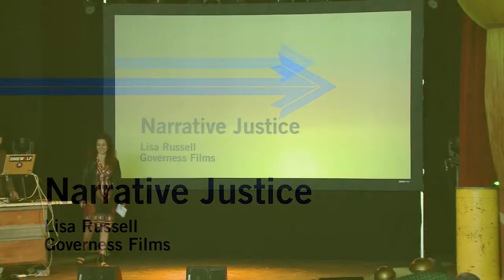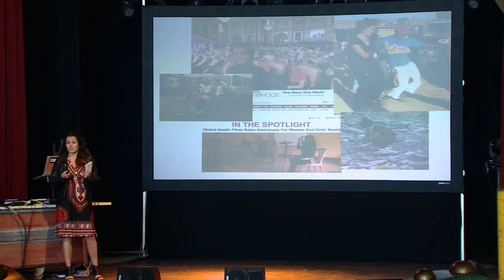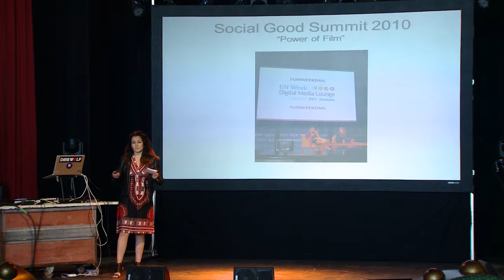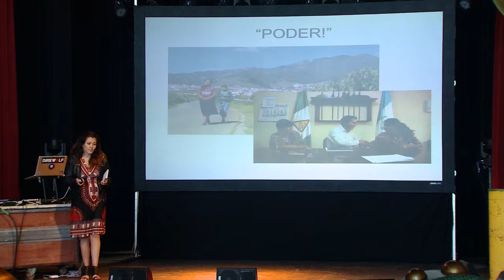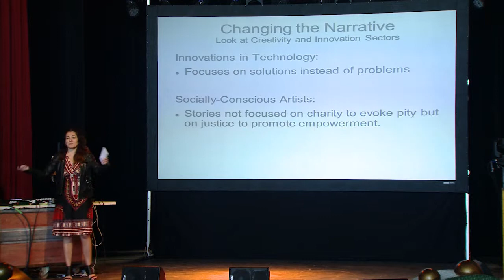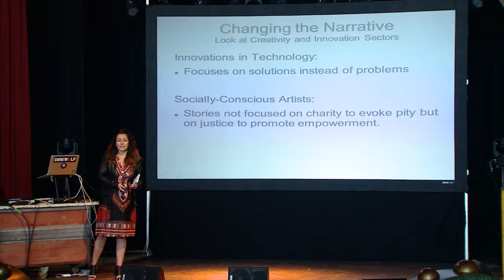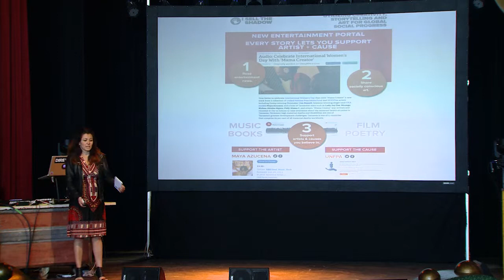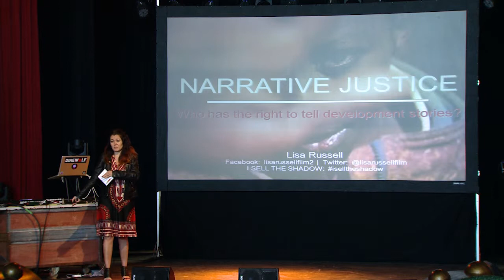Narrative Justice | Lisa Russell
Emmy-winning filmmaker Lisa Russell talks about narrative justice in her SwitchPoint 2015 presentation. She co-founded an interactive new media site that unites artists and activists on maternal health.